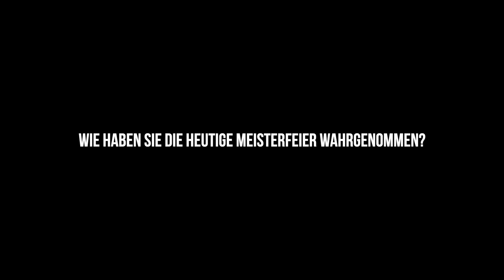HBL-Meisterehrung: Interview Uwe Schwenker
In leerer Halle und mit Abstand wurde der THW Kiel nach dem Abbruch der Meisterschaft aufgrund der Corona-Pandemie geehrt. HBL-Präsident Uwe Schwenker im Interview mit dem Videodienst der Liga ...